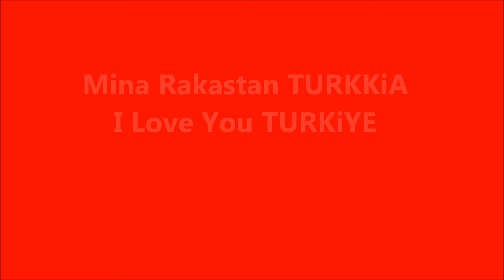AL YAZMALIM-Cahit BERKAY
I Miss You TURKIYEM Bu linkten diğer tüm fotoğraflarıma ulaşabilirsiniz. Teşekkürler!